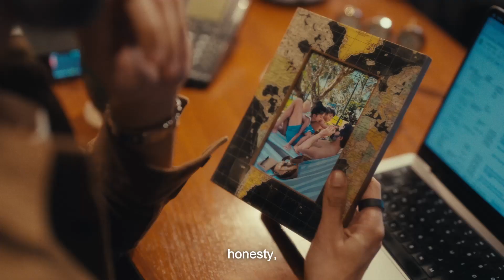John Jacobs eyewear unveils campaign film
Presents Gentlemen's Edit 2.0

John Jacobs, the eyewear brand by Lenskart, has unveiled a new campaign film to bring back Gentlemen’s Edit 2.0, featuring the journeys of actor Arjun Mathur and entrepreneur Varun Duggirala.